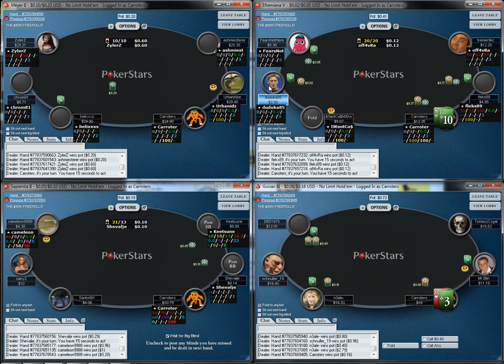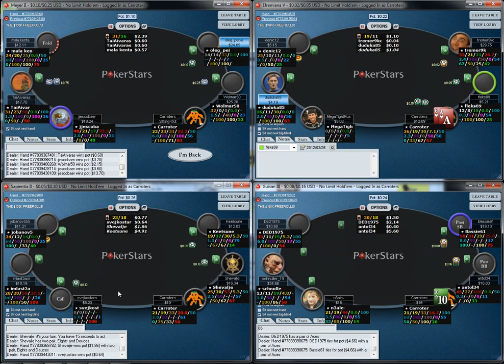What You Need To Know About The Difference In Limits (Through The Micros Ep 1)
Carroters plays 4 tables of 6 max on PokerStars - one each of 5NL, 10NL, 16NL and 25NL. He talks about the differences between the limits and what adjustments should or should not be made when moving up.